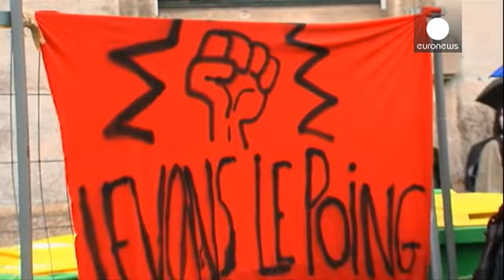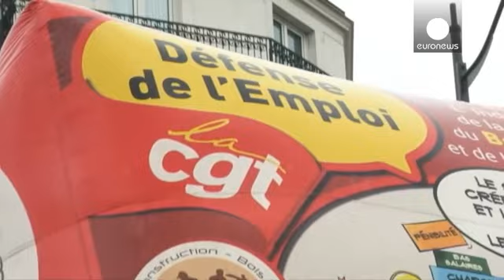Франция: студенты против трудовой реформы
Их разогнали, но они обещают вернуться. Французские студенты вышли в авангард борьбы против реформы трудового законодательства. Законопроект предполагает возможность для работодателей увеличивать рабочее время вплоть до 46 часов в неделю, сокращать доплаты за переработку и упрощать порядок найма и увольнения сотрудников.

31 марта протестующие страшеклассники заблокировали свыше двухсот лицеев страны. На площади Республики в Париже молодежь осталась практически до утра.